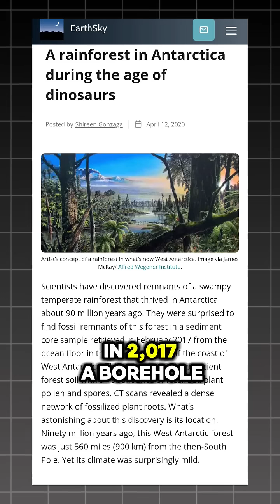"What Antarctica Was Like Millions of Years Ago? Ancient Rainforest Discovery"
Discover the hidden history of Antarctica!
Millions of years ago, the icy continent we know today was once covered in lush rainforests, teeming with life — including dinosaurs! Recent scientific discoveries reveal that around 90 million years ago, Antarctica had a warm, humid climate and thriving ecosystems.
In this video, we explore the fascinating transformation of Antarctica from a green paradise to a frozen desert.